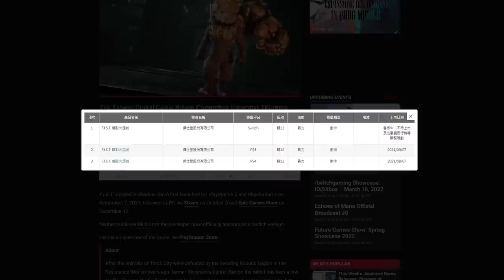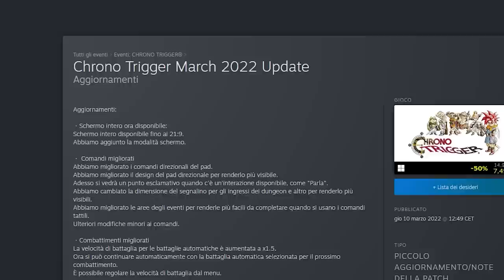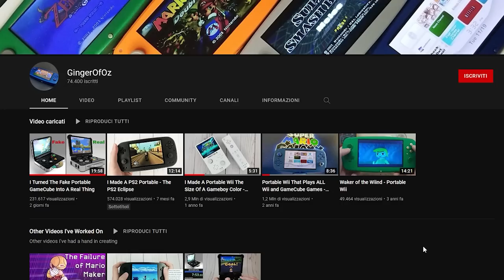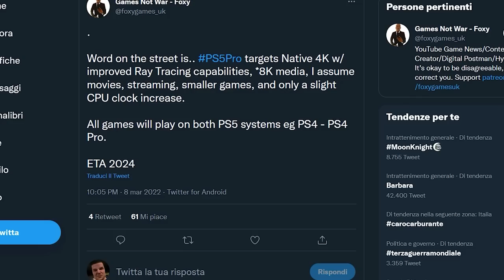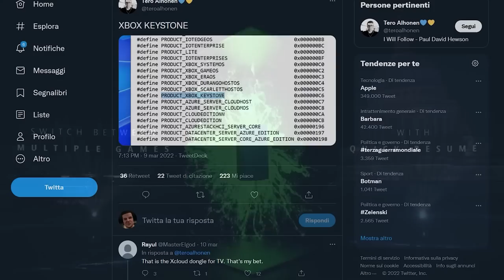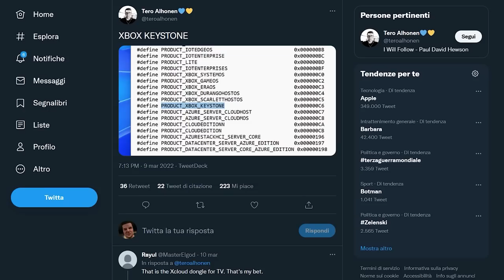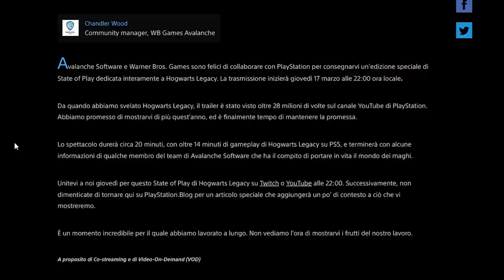ECCO IL GAMECUBE PORTATILE | XBOX KEYSTONE E PS5 PRO | HOGWARTS LEGACY: NUOVO GAMEPLAY!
Oggi faremo un bel tuffo nel passato con questo Gamecube Portatile, una mod custom che rappresenta il sogno di tanti giocatori Nintendo sin dai primi anni 2000... Cosa ne pensate?
Inoltre faremo il punto della situazione su Xbox Keystone e PS5 Pro: quando vedremo le revisioni della nuova Xbox e Playstation?
E per chiduere Sony ha appena comunicato un appuntamento fondamentale: giovedì sarà svelato il gameplay di Hogwarts Legacy in uno State of Play dedicato interamente alla produzione Warner Bros. Che aspettative avete per l'action RPG ambientato nell'universo narrativo di Harry Potter?

00:00 Ci vediamo in LIVE!
00:17 Solo Risposte Sbagliate
00:46 Intro
01:31 Il metroidvania F.I.S.T. Presto su Switch?
02:21 Chrono Trigger si aggiorna su PC: presto anche su console?
03:31 Sony ha risolto il drift sui Dualsense?
04:32 Il gamecube portatile... ESISTE!
06:15 Xbox keystone e PS5 PRO: la mid-gen è dietro l'angolo?
08:59 Hogwarts Legacy: giovedì il primo gameplay!
09:59 Outro e Patreon